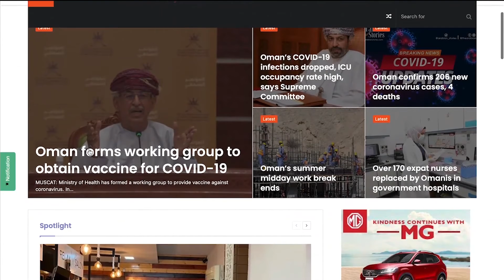Malayalam News - 05 December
സൗദി കിരീടാവകാശി ഹിസ് ഹൈനെസ്സ് മുഹമ്മദ് ബിൻ സൽമാൻ തിങ്കളാഴ്ച ഒമാൻ സന്ദർശിക്കും

ഒമാനി ക്രൂഡ് ഓയിൽ ഇറക്കുമതി: ചൈന മുൻപിൽ

ഒമാനും ബഹറിനും സംയുക്തമായി 'ഒമാൻ ബഹറിൻ ഇൻവെസ്റ്റ്മെന്റ് കമ്പനി' സ്ഥാപിക്കും

News Powered By : Purshottam Kanji Exchange Co LLC , AlHind Tours & Travel